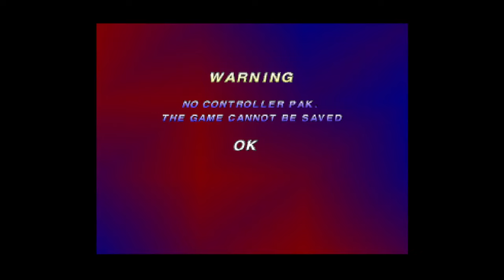The Weirdest Game of All Time? | Robotron 64 (1)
If you think the show you just watched is worth a dollar, I'd love to have it